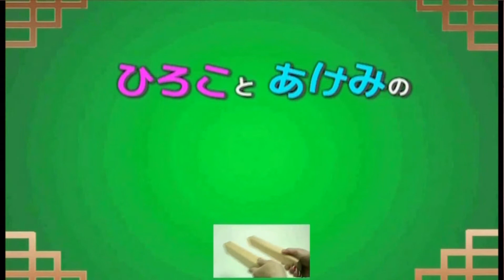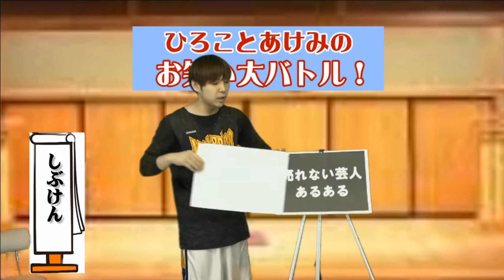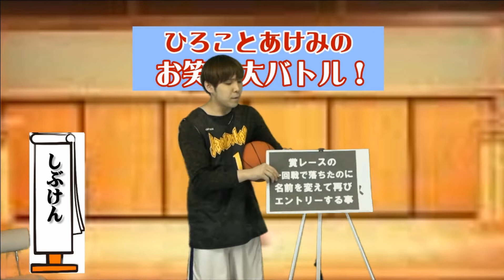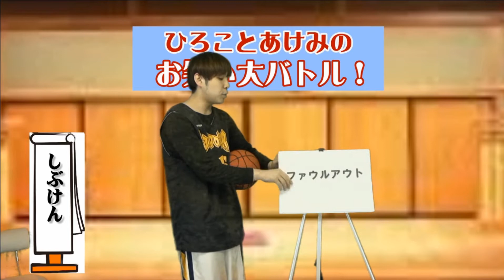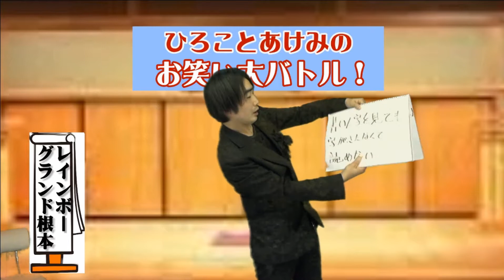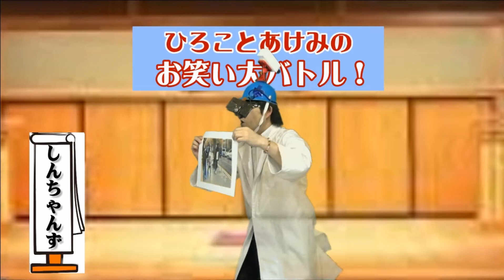ひろことあけみのお笑い大バトル！2017.2.16.OA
★総合プロデュース：山前五十洋　★MC：ひろこ（前ひろこ）・あけみ（馬込明美）　★バトル①ゴーストネイビー・②しぶけん・③レインボーグランド根本・④てまきずし・⑤しんちゃんず・⑥S5・⑦RZ
★歌のお客様：森茂夫　★オペレーター:しぶはらテレビ　★提供：OCEAN5O　★配信： ★毎月一回第3曜日午後8時半から9時半